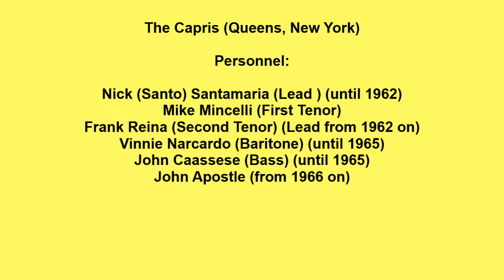CAPRIS THERE'S A MOON OUT TONIGHT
THE CAPRIS VOCAL GROUP, THERE'S A MOON OUT TONIGHT, DOO WOP CLASSIC, VOCAL GROUP HARMONY, DOO WOP MUSIC GENRE
The Capris (Queens, New York)

Personnel:

Nick (Santo) Santamaria (Lead ) (until 1962)
Mike Mincelli (First Tenor)
Frank Reina (Second Tenor) (Lead from 1962 on)
Vinnie Narcardo (Baritone) (until 1965)
John Caassese (Bass) (until 1965)
John Apostle (from 1966 on)